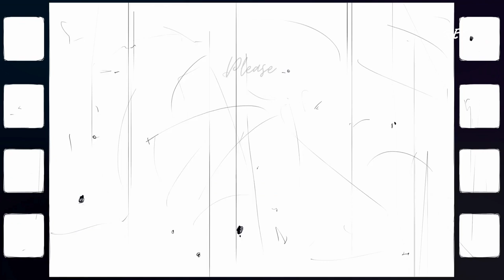11 SETS OF 30 REPS WORKOUT AT HOME + DEEP SQUAT ✨SELF-CARE VLOG✨ | ASMR SOUNDS | Kelly Vlogs ASMR